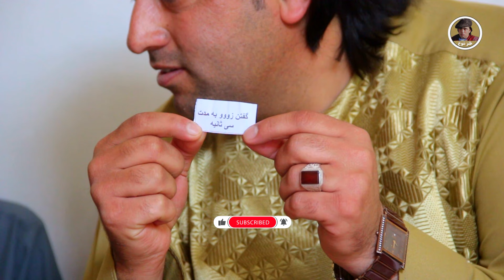ویژه برنامه عیدی باغلام فاروق سرخوش